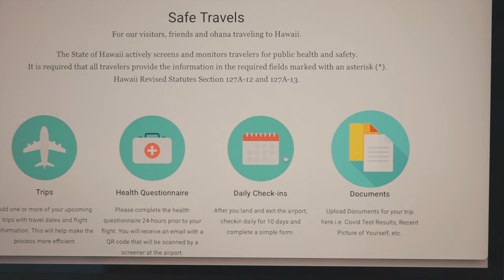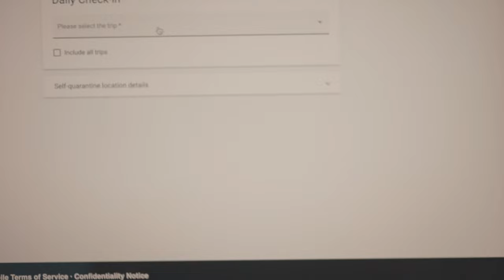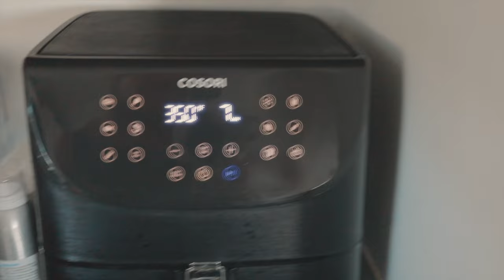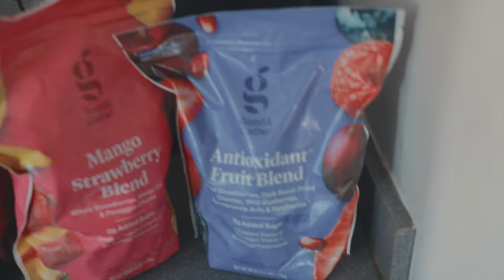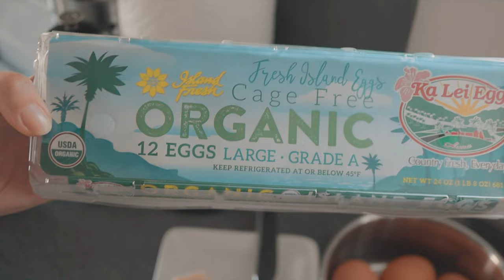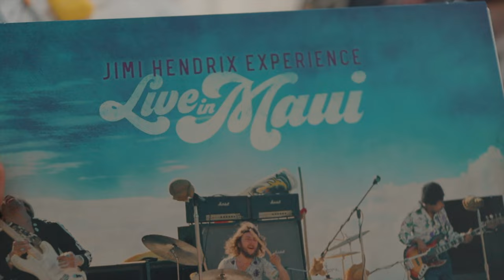Erster Tag Qarantäne Life on Maui Hawaii. Regeln & Silvester – Vlog 2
Ich führe Euch durch meinen ersten Tag in Qarantäne. Wie lange muss ich in Qarantäne? Warum muss ich in Qarantäne? Und was sind die Spielregeln in der Qarantäne auf Maui? Alles inklusive Frühstück, Silvestergrüße in die Heimat, lecker Abendessen und mehr.

Kapitel:
00:00 Intro
00:22 Qarantäne Check in auf Maui, Hawai'i
01:56 Warum Qarantäne?
03:00 Verpflegung während der Qarantäne
05:23 Healthy Smoothie im Vitamix
07:17 Papaya Frühstück
08:11 Silvester in Deutschland
09:30 Jimi Hendrix auf Maui und ein Amazon Paket
10:40 Silvester auf Maui
11:05 Outro

🔊 Kostenlos Musik und Soundeffekte für YouTube testen*
Background music and sound design are an important part of the content on my YouTube Channel, and for that I turn to Epidemic Sound for their great library of Sound FX and Background Music all Royalty Free and Free of the Hassle of Copyright Claims.

✅🎥 Meine Technik die ich nutze und weiterempfehle:
Meine Kamera*
Mein 43mm variabler ND Filter*
Meine Drohne*